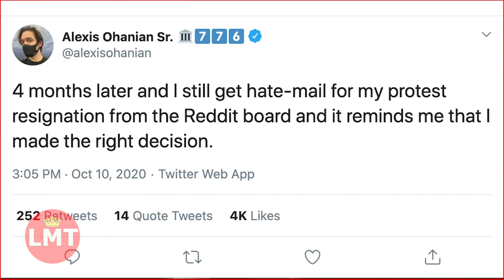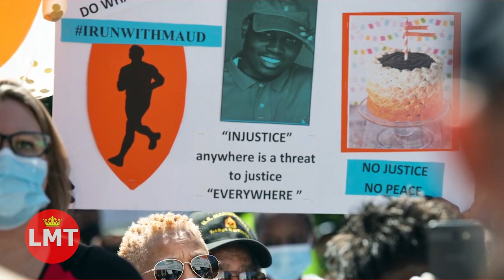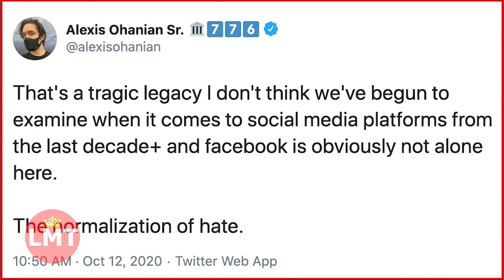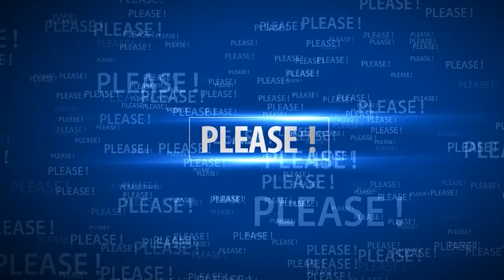Meghan Markle & Alexis Ohanian - 'Small Children of Mixed Race' - Full Conversation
Alexis Ohanian and Meghan Markle described their “shared experiences” as parents of mixed-race chil.dren.